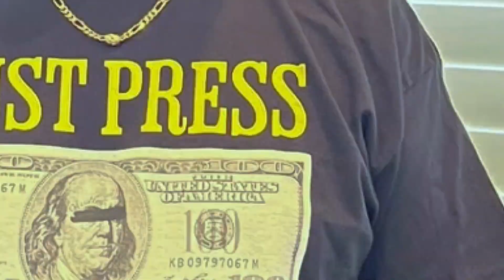90 days Craps couture Watch now! #85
Come and join us for 90 days of Crapscouture creative craps inspired shirts. Where creativity meets craps-inspired style! Dive into our funny unique shirts that redefine fashion. subscribe on chefdice youtube and leave a comment with a dice emoji to be qualified after the 90 days to have a chance to win your very own crapscourture shirt. Elevate your wardrobe today!!